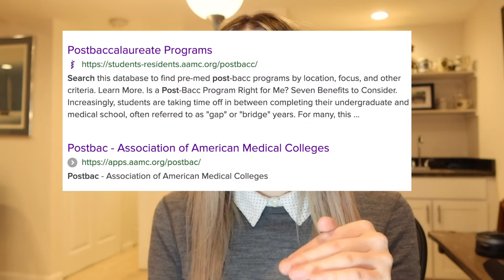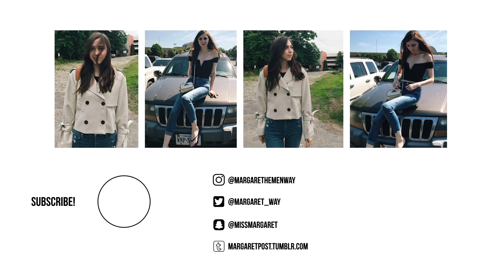Post Baccalaureate Programs For Pre-Medical Students | My Application Process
In this video, I talk about what post-baccalaureate programs are, who should consider one, and what my application process was like.

0:00 My background
2:15 Benefits of post-bac programs
3:13 How to find programs
3:55 My application process
6:45 Conclusion/Life Updates

POINT + SHOOT ▹ Canon G7X mark iii
▹ FAQ
Height: 5’10”
☾ Where are you from? Washington, D.C.
☾ Where do you live? Virginia
☾ Age? 26